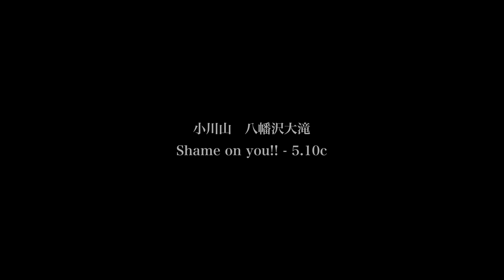Shame on you!! ｜クラックのグレード感わからん『小川山 八幡沢大滝』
小川山  - Shame on you!! (5.10c)

2p35mのクラックルートを必死こいてオンサイトしたきょじん。

クラック登りができません………

【高コスパアクションカメラ】
・AKASO BRAVE7

【のぼるきょじん】
- yamatoの岩登りVlogチャンネル -

クライミングや登山を中心にまったり配信するVlogチャンネルです。

アウトドアでのボルダリングとリードクライミングがメインです。